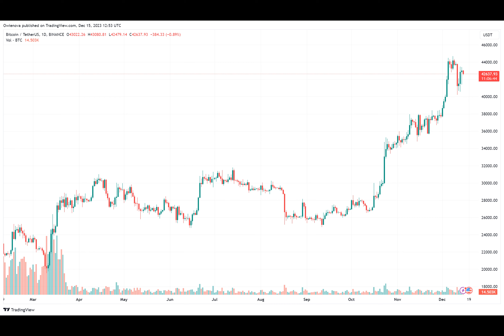Massive Bitcoin Options Expiry Imminent, BTC Inflows Spike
A recent report has revealed an upcoming significant event that will see the expiration of a notable amount of Bitcoin and Ethereum options contracts.